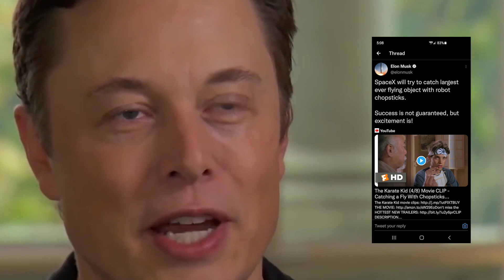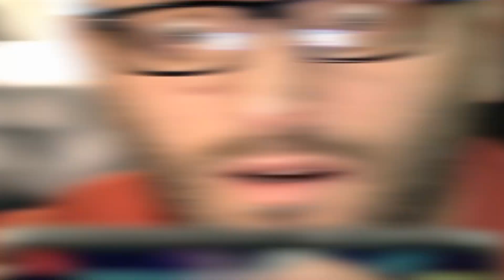How Realistic Is SpaceX's Idea Of Catching The Largest Rocket Ever Built With Chopsticks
What is a chopstick? Ahh! You think I am asking a weird and useless question but actually not. What do you think? Chopsticks are generally thin pieces of wood which are used by people to eat food mostly in the Asian countries and you can also catch a fly with a chopstick if you are well trained. Right? But, have you ever thought of catching large rockets with chopsticks? Strange, no? But, Elon Musk, the CEO of SpaceX has thought of doing something like that, so the video is going to be pretty interesting and to know everything about this idea watch the video till the end.